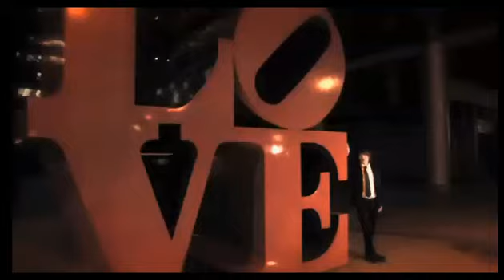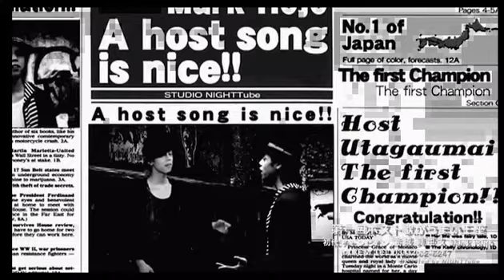困ったら全て経費で解決〜♪まさにマジック！！！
歌舞伎町 Parallel-パラレル-【るな×2イケてるッ】 (14/6/27)
《内容》
新店マジックの入店メリットその10とは？
二重にできたり旅行に行けたり経費大放出！！！
経費って素晴らしい言葉だなぁ〜wwwww

《出演》
魅ナ月るな、神谷悠介、水月光、如月彩弥、薬師寺真央

【るな×2イケてるッ】

歌舞伎町に革命が起きる!!【るな×2イケてるッ】の看板を背負っていよいよあのカリスマがレギュラー参戦!

売り上げ2100万を叩き出すカリスマホスト"魅ナ月るな"プロデューサー率いる顔面レベル接客レベルともに歌舞伎町トップクラスのホスト達があなたの求めるパラレルワールドへ導く!!

歌舞伎町 Parallel-パラレル-
東京都新宿区歌舞伎町2-14-8 メトロプラザ2ビルB1F
URL
求人動画

address：東京都新宿区歌舞伎町1-11-5　長谷川ビル１F